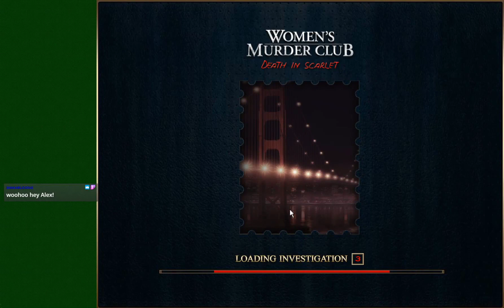The Grandma Hole Presents Women's Murder Club Death in Scarlet - 4